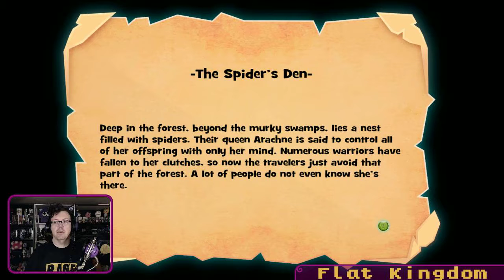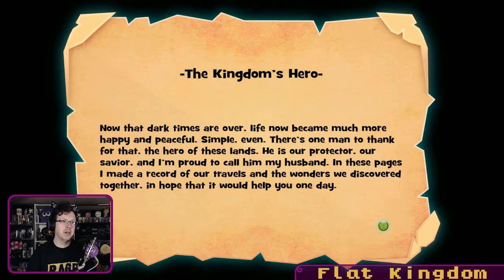Flat Kingdom: Paper's Cut Edition - Web optimization. - Pt. 4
That's a lot of boss.